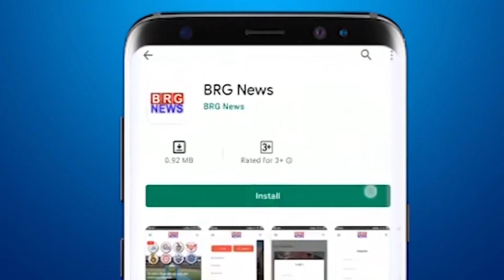स्थायी समिति में सरदार एस्टेट से वृंदावन चौराहे तक दो ब्रिज बनाने की रखी गई दरखास्त